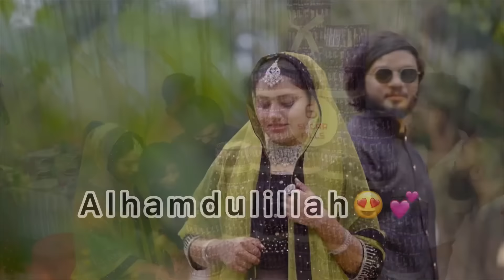ആഷി ENGAGEMENT💍FULL VIDEO | BRIDE FACE REVEAL |HAPPY MOMENT 🤍 | ashiisvlog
DISENO FRAMES CINEMATOGRAPHY
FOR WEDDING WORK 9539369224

Bride Face Reveal